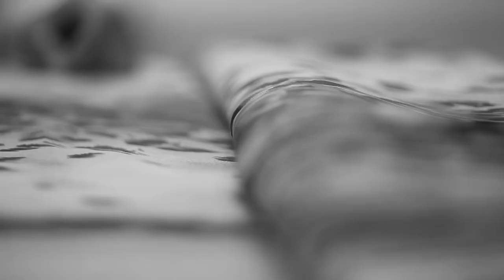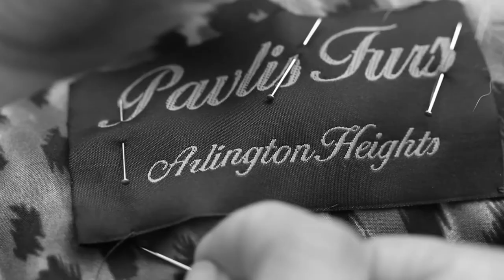Pavlis Furs : Made in Arlington Heights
PAST
John Pavlis grew up during World War II in Kastoria, Greece with the fur business in his blood. A 3rd generation furrier, he learned his craft from his father and grandfather as a child in Kastoria, one of the world's largest fur manufacturing towns. In Kastoria, John excelled in the fur business at custom making fur garments at his father's fur factory. In 1960, John and his new bride, Ermioni, emigrated from Greece to the United States, settling in Chicago. Once in Chicago, John continued to perfect his craft and worked in the State Street fur district for years.

In 1974, John and his wife built their own free-standing full service fur salon in Arlington Heights, Illinois. At this store, the fur business' next generation began. Learning the craft of making furs from his father also began as a child for John's son, Angelo. After graduating from school, Angelo began working full-time at the store in 1982. Working side-by-side with his father over the years, Angelo gathered the utmost knowledge of furs and created a new style all his own.

PRESENT
In 2003, the store was officially purchased by Angelo so that John and Ermioni could enjoy retirement. The flagship fur store in Arlington Heights is currently run by Angelo and his wife Rachel. Angelo and Rachel travel the world to attend international fur trade shows for the latest fashions and ideas in outerwear. They handpick pelts at international auction houses for their custom made fur garments and are one of the only retailers in the country that are currently registered buyers of Blackglama and American Legend mink pelts. Angelo and Rachel both serve as current board members on the Fur Information Council or America (FICA) and are also proud to be the only Authorized Fur Care Specialists in the state of Illinois.

FUTURE
Angelo and his wife Rachel are excited to share the warmth and fashion of their fine furs, shearlings and leathers to Chicagoland and beyond. They are also happy to offer a full-service fur salon, and proud to be the largest manufacturing furrier in Chicagoland. Pavlis Furs continues to grow its customer base by servicing all store labels, including the now defunct Evans, Marshall Fields, O'Brien and Sons and Oak Park Athens Furs, among others.